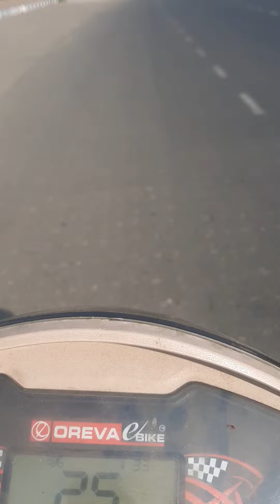Kolkata Road | আমার ভালোবাসার শহর কলকাতা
Kolkata Road Trip
আমার ভালোবাসার শহর কলকাতা